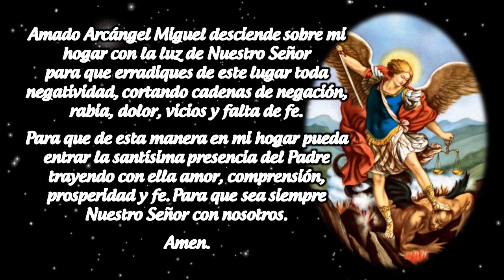ORACION A SAN MIGUEL ARCANGEL PARA LIMPIAR TU HOGAR Y PAGAR TUS DEUDAS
Amado Arcángel Miguel desciende sobre mi hogar con la luz de Nuestro Señor
para que erradiques de este lugar toda negatividad, cortando cadenas de negación, rabia, dolor, vicios y falta de fe.

Para que de esta manera en mi hogar pueda entrar la santísima presencia del Padre trayendo con ella amor, comprensión, prosperidad y fe. Para que sea siempre Nuestro Señor con nosotros.

 Amen.